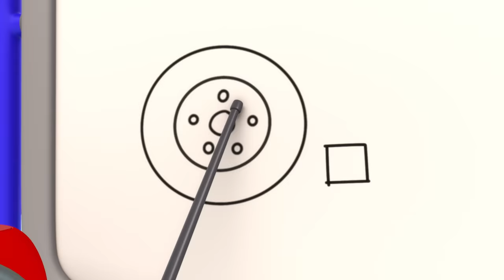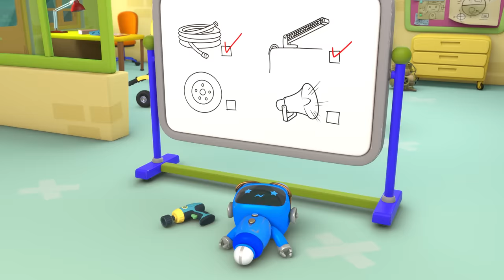Gecko's Spooky Camping Trip | Gecko's Garage | Trucks For Children | Cartoons For Kids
Gecko and The Mechanicals go for a camping trip with the Truck Family, and Grandma Gecko comes along to tell some spooky stories. However, things take a scary turn when an actual ghost truck stumbles into camp. But is it a ghost…or is it just Tilly Tow Truck with a sheet over her?

00:00 Spooky Camping!
02:15 Runaway Caravan
04:18 Grandma Gecko to the Rescue
06:26 Rainy Day Emergency
08:31 Hero Day
11:33 Baby Truck's First Visit
14:16 Runaway Car Wash
17:16 Magic Mayhem
20:24 Helena Hide and Seek
23:29 Tractor Trouble
25:33 Bobby The Bus Is Sick
27:45 Don’t Throw It… Fix Up and Fly It!
29:51 Ice Cream Thief
32:55 Molly's Lost Teddy Adventure
35:08 Brave Baby Truck
38:11 Dia de los Muertos (Day of the Dead)
41:14 The Mystery Box
43:19 Baby Truck's First Driving Test
45:26 Weasel's Wheels
47:37 Drive Thru Haunted House
50:39 Baby Fire Truck
52:49 Gecko is Frozen
54:50 Smoky Day Clean Up
57:06 Gecko is Snoring
59:14 Baby Truck Storm Rescue
1:01:19 Baby Truck Loses Her Dummy
1:03:25 Eric the Excavator's Service
1:05:26 Earth Day: Farming Fix-up
1:08:27 Weasel's New Wheels
1:10:40 Gecko Grand Prix